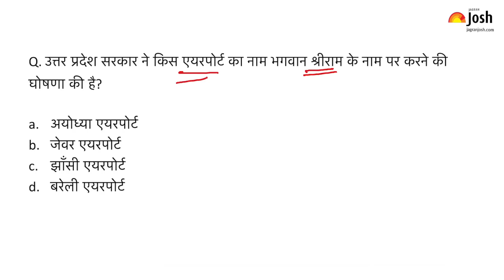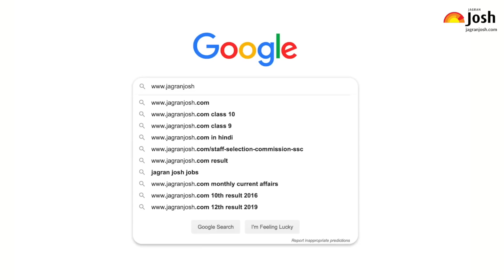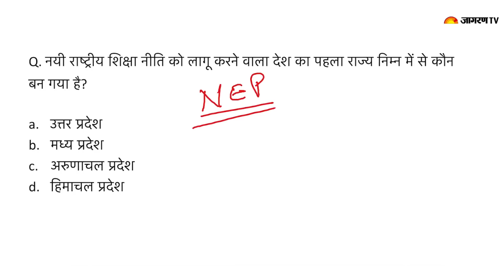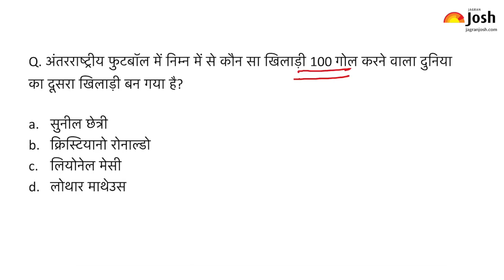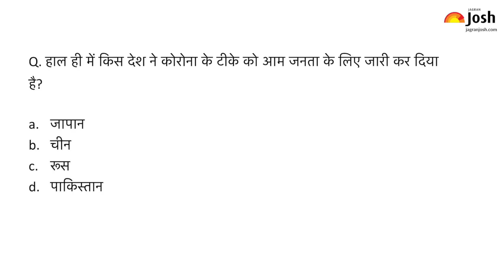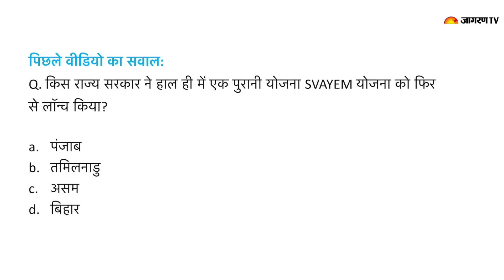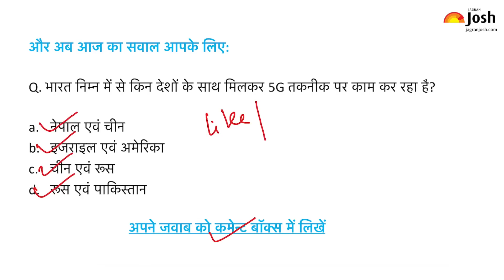Current Affairs | 10th September | Current Affairs for IAS, Railway, SSC, Banking and other exams